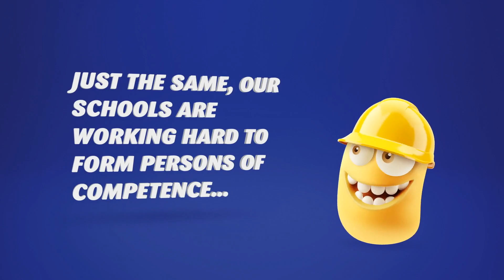JESUIT SCHOOLS - ASIA PACIFIC (2019)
Here's a quick--and fun--look at the schools of the Society of Jesus in Asia Pacific--as of November 2019